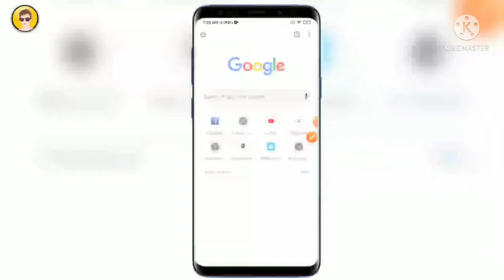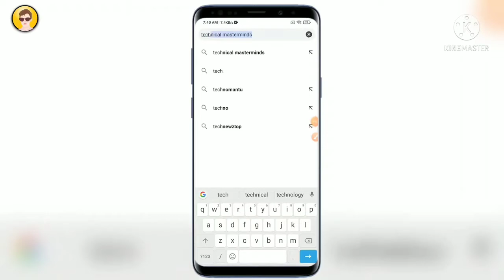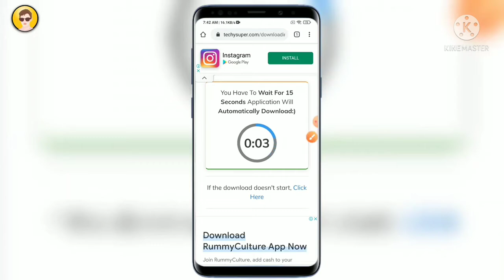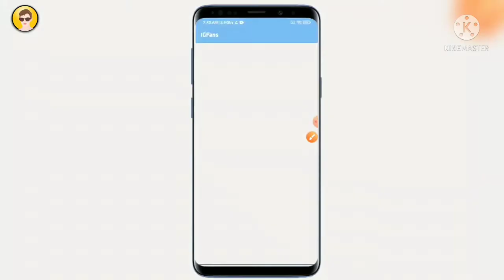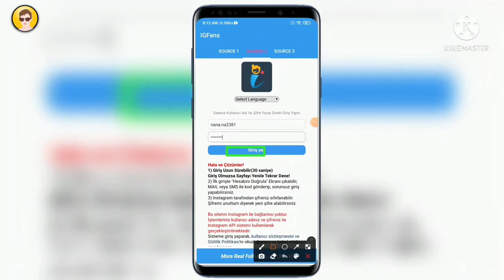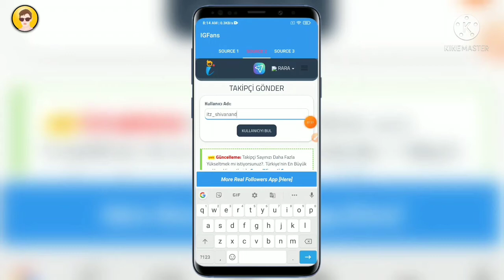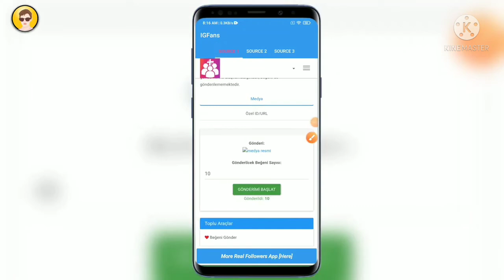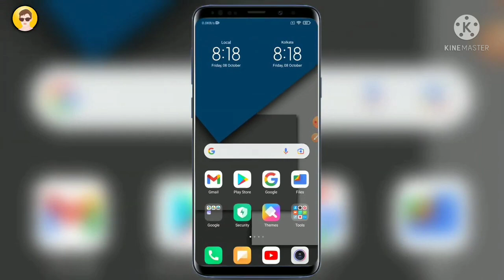How To increce instagram Followers How To increce Followers On instagram instagram Followers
How To increce instagram FollowersHow To increce instagram FollowersHow To increce instagram FollowersHow To increce instagram FollowersHow To increce instagram FollowersHow To increce instagram FollowersHow To increce instagram FollowersHow To increce instagram FollowersHow To increce instagram FollowersHow To increce
 instagram FollowersHow To increce instagram FollowersHow To increce instagram FollowersHow To increce instagram FollowersHow To increce instagram FollowersHow How To instagram Followers increce instagram FollowersHow To increce instagram Followers

How To increce instagram Followers  How To increce Followers on instagram  How To increce Followers on instagram
  How To increce Followers on instagram